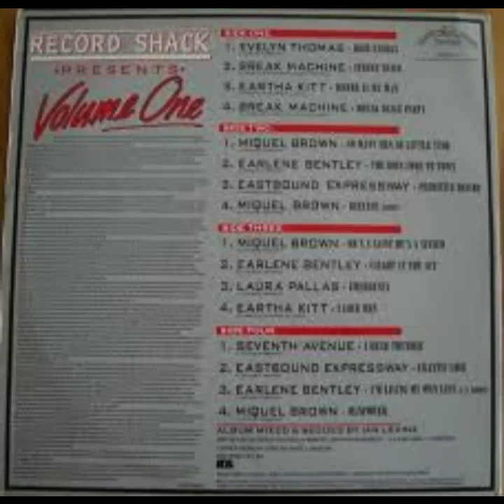Laura Pallas Ocho Rios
Full version

Taken from our recording studio in London the 1980's a classic by the great late Paul Jabbara.